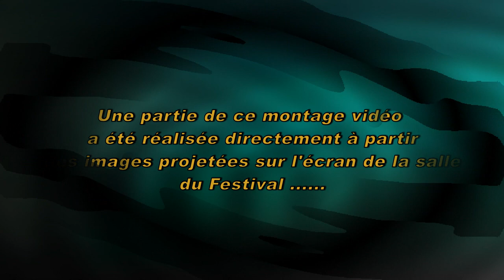LAROQUEBROU 2022. Boogie Woogie à 3 pianos avec The Boogie Girls ( Part 11 ). jeudi 11 août 2022.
Il n'y a qu'à LAROQUEBROU, qu'il est possible en 2022, d'applaudir, 3 pianistes féminines de Boogie Woogie, Caroline DAHL (USA), LADYVA (Suisse), Marie De BOYSSON,  jouant à l'unisson sur 3 pianos d'excellence, accompagnées par une rythmique de rêve, avec Lionel GRIVET (batterie) et Yves BUFFETRILLE (contrebasse).